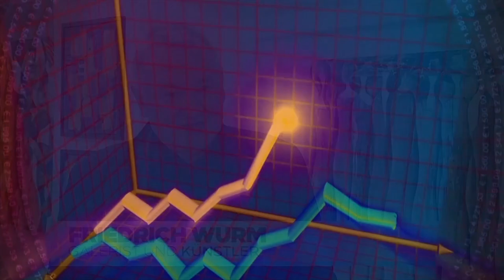Erfolgreich selbständig als Künstler - ART Business Class - Geld verdienen als Künstler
Gratis Video zeigt dir: Diese 8 Fehler solltest du unbedingt vermeiden, wenn du als Künstler erfolgreich werden willst. Klicke hier:

Geld verdienen als Künstler - Wie das geht? Lerne es in der ART Business Class von Paint and Smile - dem Business Seminar speziell für Künstler.

Warum sind so viele Künstler finanziell nicht erfolgreich?

Hol dir das kostenlose Video mit den den 8 größten Fehlern, die du vermeiden solltest: